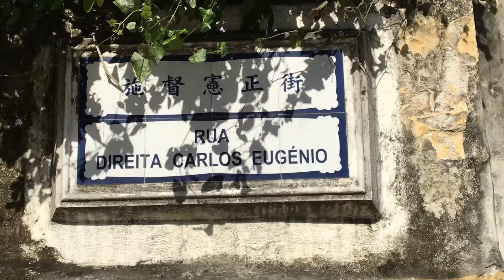Macau Street 澳門街 施督憲正街 Rua Direita Carlos Eugénio (04799)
Macau Street 澳門街 施督憲正街 Rua Direita Carlos Eugénio